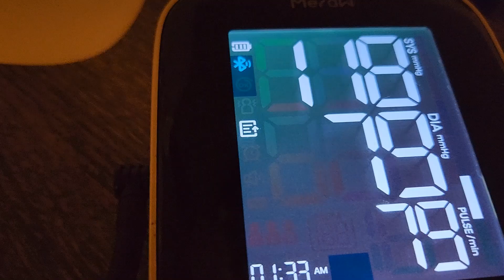H4H Update: Five Day Fast..... HOLY CRAP!!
I said 122 hours. I meant 134 hours of fasting. 3am was 5.5 days.

I am breaking the fast at 9am (maybe :P) so the total will be 141 hours between feedings.  I didn't know I had it in me and I feel AMAZING!!